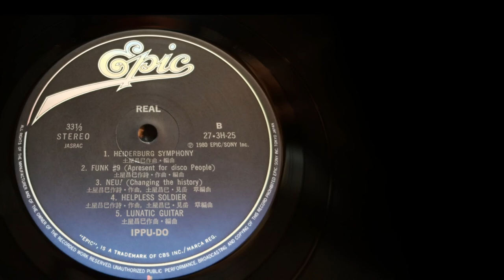IPPU-DO - HELPLESS SOLDIER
From Original 1st press vinyl record
IPPU-DO
REAL
1980 EPIC SONY
Play with Sunvalley SV-A2 & SAEC WE-308SX
Stereo cartridge : SHURE M3D
Tube phono amplifire : Selfmade Tube PhonoAMP
A/D Converter : KORG DS-DAC-10R